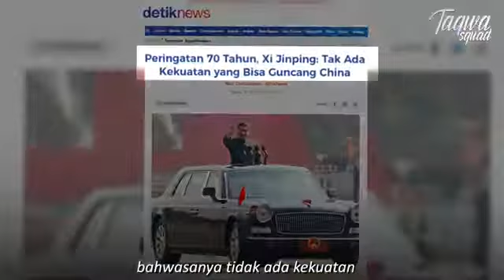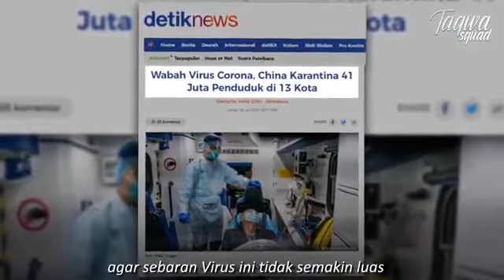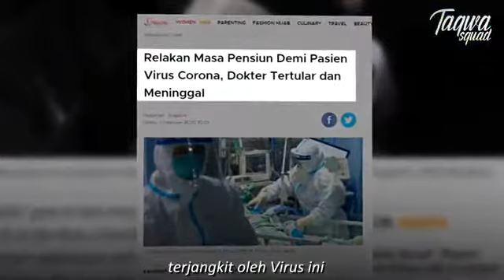CERAMAH UNTUK CHINA NOVEL CORONAVIRUS 2020